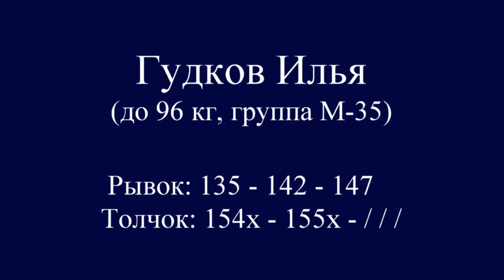ГУДКОВ/GUDKOV (96,М-35) 135-142-147/154х-155х. Russian Championships Masters 11-15.03.2020